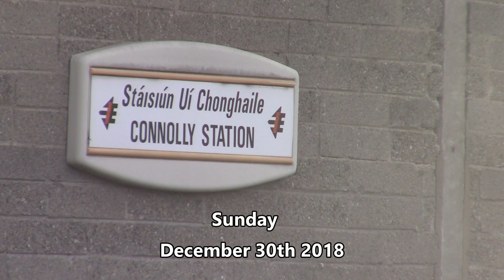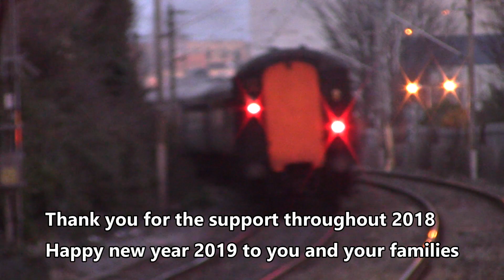RPSI NO 85 Merlin + NO4 and MK2 coaches on RPSI Mince Pie Special 2018